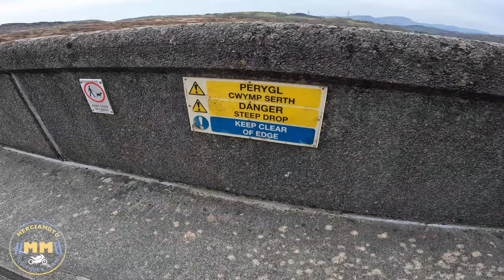Royal Enfield Scram Goes NUCLEAR 🏴󠁧󠁢󠁷󠁬󠁳󠁿 Power Station, Dam & Lake Exploring Wales Tour Ep 8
Sunday 9th April 23 (Easter Sunday). Day 3 of the Easter Bank Holiday weekend mini tour in God’s country, Having just about survived the challenge of the gates, Stan the Scram and I continue our days explorations, this time searching out Maentwrog Reservoir and dam.

Accessing the dam meant heading to Trawsfyndd nuclear power station which is in the process of being decommissioned. I expected that there wouldn’t be any access to the site but fortunately the road to the dam and reservoir meant passing alongside the power station site. I find dams and reservoirs absolutely fascinating (don’t ask me why) and the dam structure is another fine example of civil engineering infrastructure!

Having spent a bit of time mooching around the dam we head off back to base via the eastern side of Bala Lake.

In the next and final episode of this tour series Stan and I head home via and awesome stretch of road from Machynlleth to Llanidloes via Llyn Clywedog.

===Music===
The Moon Does Its Gentle Walk – Isobelle Walton